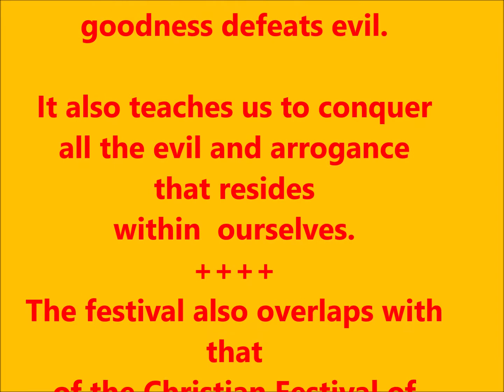'Dashain' at the Tashi Waldorf School - 2019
Children enjoying the Festival of Dashain at the Tashi Waldorf School in Kathmandu, Nepal.     Photos courtesy of Tashi teacher Amrit Kansakar.